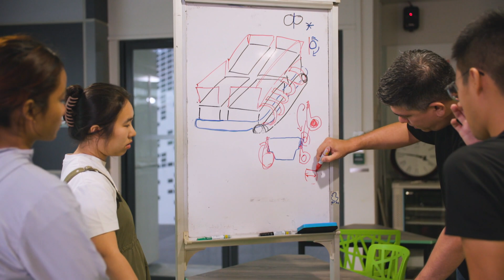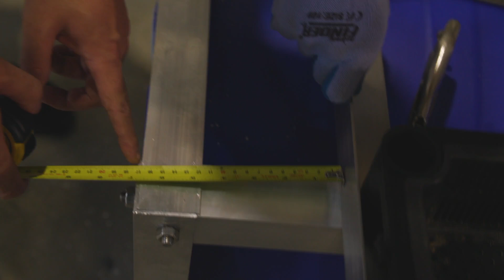Behind The Scenes: How We Prototyped A Floating Farm In Singapore | Growing Wild: Project Castaway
What does it take to design a floating farm? In this behind-the-scenes video, catch how Chris Leow and his team of students from NUS Landscape Architecture and ITE College East brainstorm, build and test innovative prototypes.

Will they succeed or fail?

About the show: Growing Wild S3 will plant some ideas about how we can not just grow food better but also safeguard the environment at the same time. Let’s imagine a future together with what we can do more with both spaces and things around us.